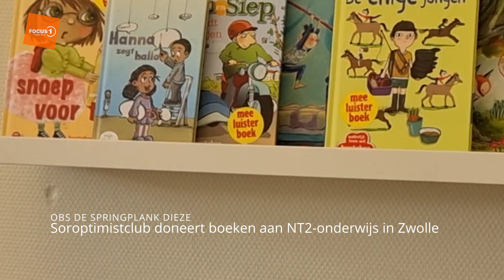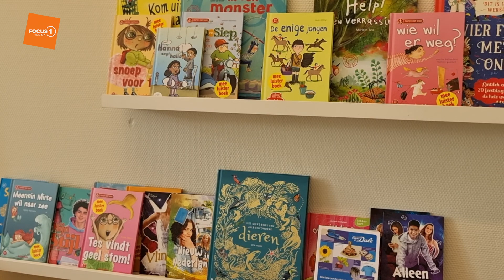Soroptimistclub doneert boeken aan NT2-onderwijs in Zwolle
Zwolle - De leerlingen van het NT2-onderwijs (Nederlands als Tweede Taal voor nieuwkomers) in Zwolle kregen vandaag een bijzonder bezoek van twee dames van de Soroptimistclub, een wereldwijde serviceclub die zich inzet voor meisjes en vrouwen. De Zwolse afdeling heeft 500 euro gedoneerd om de boekenhoek van de NT2-klas in te richten. De donatie bestaat uit luisterboeken, prentenboeken in verschillende talen en beeldwoordenboeken, speciaal gericht op nieuwkomers en daarmee helpend bij het leren van de Nederlandse taal.

De boeken werden maandagochtend feestelijk overhandigd aan de leerlingen van OBS de Springplank. "Het is echt een prachtig cadeau," vertelt NT2-docent Diana Veltman. "Af en toe koop ik wel eens een boekje van de rommelmarkt, maar die zijn niet altijd gericht op nieuwkomers. Deze boeken, zoals beeldwoordenboeken met vertalingen in zowel het Oekraïens als het Nederlands en bijbehorende afbeeldingen, zijn dat wel. Dat helpt enorm."

Luisterboeken voor NT2-leerlingen

Leerlingen in de NT2-klassen zijn gevlucht voor oorlog en geweld of zijn met hun ouders meeverhuisd naar Nederland vanwege werk. Maïs, een leerling uit Syrië, die 18 maanden geleden in Nederland aankwam, vertelt dat het lezen in het Nederlands niet moeilijk is. Net zoals Nederlandse leerlingen doet ze de eerste pogingen om het lezen onder de knie te krijgen. Luisterboeken helpen daarbij. Dat zijn boeken in het Nederlands, maar die de leerlingen, in hun eigen taal of in het Nederlands, voorgelezen krijgen via een headset. Een echt luisterboek dus waarbij ze eerst in hun eigen taal kunnen begrijpen waar het boek over gaat. Een mooie nieuwe ontwikkeling, vindt Nelleke Hulscher. Ze is een gepensioneerde bibliotheekmedewerker uit Zwolle en nu lid van de Soroptimistclub: "We hadden wel boeken voor kinderen die moeite hadden met lezen, maar niet die je ook kunt beluisteren in je eigen taal terwijl je het verhaal volgt. Dit is fantastisch en helpt enorm."

Soroptimistclub

Reden voor de dames dus om een mooie mand vol met boeken te doneren. De donatie past ook perfect bij de missie van de Soroptimistclub. "Onze organisatie streeft naar het verbeteren van de rechten, de positie en het leven van vrouwen en meisjes wereldwijd," legt Soroptimist Marja Honing uit. "En dat begint natuurlijk bij de kinderen." De kleine dames en ook heren hebben met deze nieuwe boeken nu in ieder geval een goede start